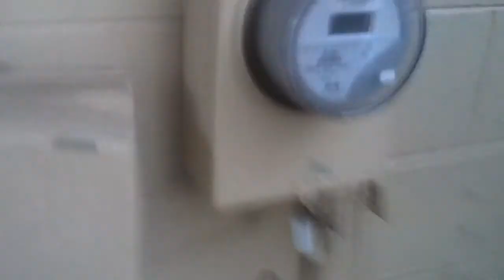12/7/15 - 30MIN Barking Dogs 8381 91st ter [Brad Weis][Brenda Weis]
Watch Chubb Insurance Claims Assistant Brenda Farmer's disrespect for neighbors.

Property managed by Mountain Acres LLC (FLORIDA), owned by Mr. and Mrs. Richard M Hainisch. Property MGMT refuses to manage the property within code (fence install, vandalism, nuisance animal behavior, threat of violence, et al.). Dwellers have threatened neighbors with a weapon, caught on camera (available on this channel), yet management continues to allow said behavior on their property, for which they are legally responsible.

SEO:
Leslie Farmer, Leslie Ray Farmer, Ray Farmer, Les Farmer,
Brenda Farmer, Brenda K Farmer, Brenda Weis, Brenda K Weis, Brenda Bowers, Brenda K Bowers
Brad Farmer, Brad Weis, Brad Davis, Brad Bowers, Bradley Farmer, Bradley Weis, Bradley Bowers
Dana Davis
Richard Hainisch, Richard M Hainisch
Mountain Acres, Mountain Acres LLC